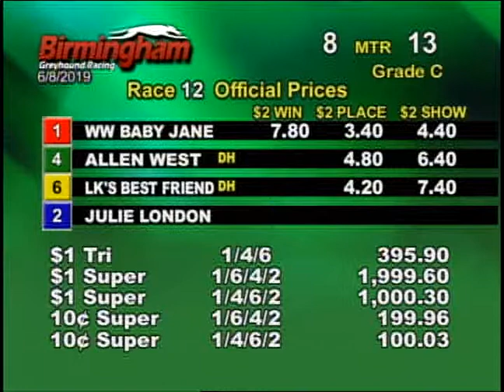06/08/19 Afternoon Race #12